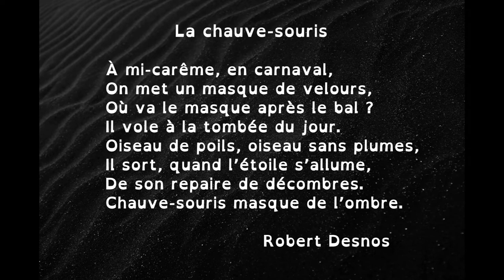Poésie : La chauve-souris (Robert Desnos). Pour apprendre le poème en classe ou à la maison.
Découvrez notre sélection d'albums sur le thème de la nouvelle année

Poésie "La chauve-souris" de Robert Desnos pour les élèves de l'école élémentaire, accessible pour le cycle 2 (CP CE1 CE2) et pour le cycle 3 (CM1 CM2 6ème). Vidéo à destination des professionnels de l'éducation, de la petite enfance ou simplement des parents dans le cadre de l'école à la maison.

Retrouvez le texte du poème et la fiche à imprimer sur notre blog :

Merci à Eléanor pour le travail de mise en voix.

À mi-carême, en carnaval,
On met un masque de velours,
Où va le masque après le bal ?
Il vole à la tombée du jour.
Oiseau de poils, oiseau sans plumes,
Il sort, quand l’étoile s’allume,
De son repaire de décombres.
Chauve-souris masque de l’ombre.